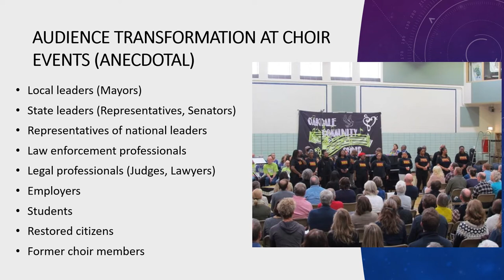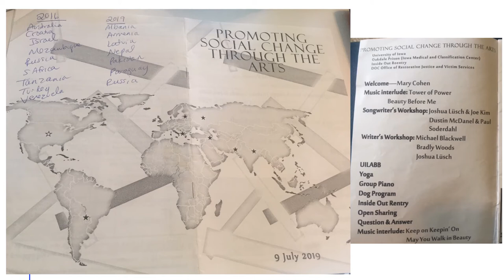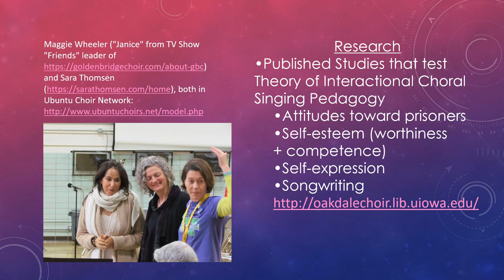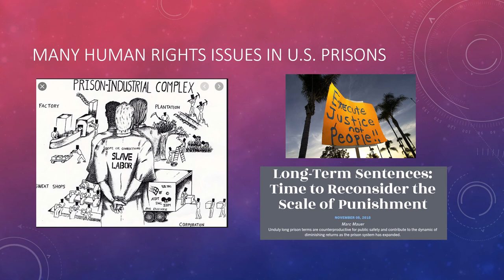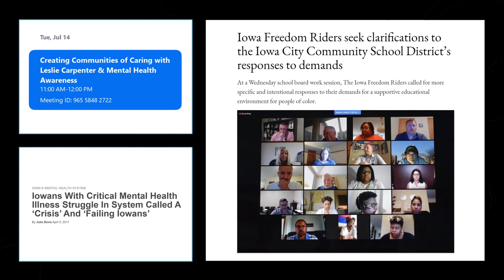Mary Cohen - Gathering with a Purpose: Community Music Activities Emphasizing Social Change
In this Pecha Kucha presentation, I first highlight injustices of the U.S. prison systems and argue that community music has the potential to transform how the broader public thinks with respect to creating more healing practices of conflict management. I also describe a book I am writing about music education in U.S prisons. In the session, I explain the history behind a series of community music activities geared toward social change in the United States justice systems. The Oakdale Community Choir began in 2009 with the goals of creating a space for incarcerated men to sing together with people from the community who want to learn about prison issues. In the seventh year of the choir’s existence, a new goal developed geared toward creating communities of caring. This goal came from a writing reflection by an incarcerated singer. Since 2015, the choir members activities have embodied this goal through hosting three different groups of international professionals visiting the area to learn about promoting social change through the arts, singing for political representatives in the state capital, leading a Learning Exchange with the Soweto Gospel Choir, a university Peacebuilding Class, and a series of original songs.